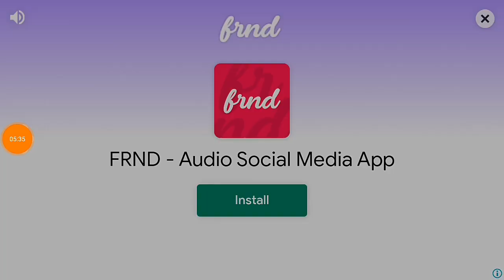indian Train Simulator New Update Season 2 Release| New Logo Update |And Kashmir Route DEMU Train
Indianindian Train Simulator New Update Season 2 Release| New Logo Update |And Kashmir Route DEMU Train

- Introducing Story Mode in Indian Train Simulator
- For the first time in the history of railroad simulation, Highbrow Interactive gives you a chance to live the life of a loco pilot.

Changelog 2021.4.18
- Weather system corrections
- Shortcut for retrieving progress added to Main Menu
- Train sound improvement
- Night lights added to ICF coaches
- Performance improvements to reduce crash/lag on low end devices
- Save game bug fixed
- Story Mode ad availability increased

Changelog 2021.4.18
- Weather system corrections